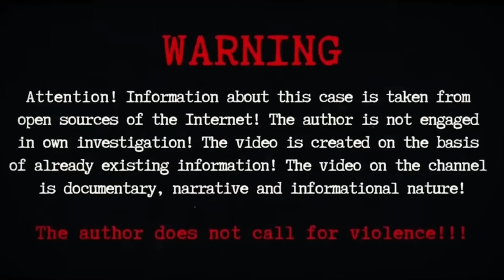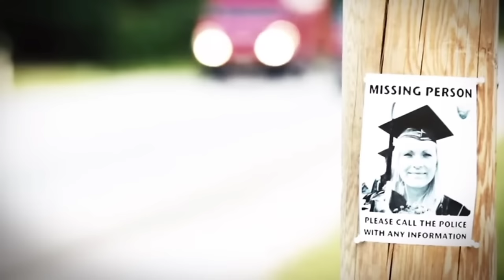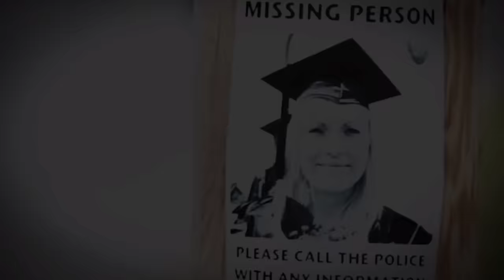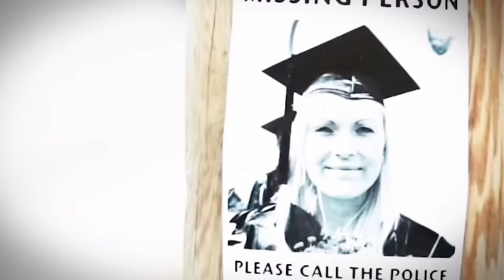The Bone-Chilling Story of This Marriage! True Crime Documentary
Welcome to "The Bone-Chilling Story of This Marriage! True Crime Documentary." Prepare to delve into the depths of a true crime mystery that will send shivers down your spine.

In this gripping documentary, we uncover the dark and unsettling tale of a marriage that turned into a nightmare. Follow along as we unravel the layers of deception, disappearance, and mystery surrounding a missing person case that will leave you questioning everything you thought you knew.

With elements of a truly creepy story, this documentary explores the eerie twists and turns of an unsolved crime that defies explanation. From the chilling details to the haunting revelations, every moment will keep you on the edge of your seat.

Join us on a journey into the heart of darkness as we piece together the clues and confront the disturbing truth behind this truly criminal tale. This is a must-watch for any true crime enthusiast, murder documentary aficionado, or fan of spine-tingling mysteries.

Don't miss out on the opportunity to uncover the secrets hidden within this bone-chilling story. Tune in now and prepare to be captivated by one of the most compelling true crime documentaries of the year.